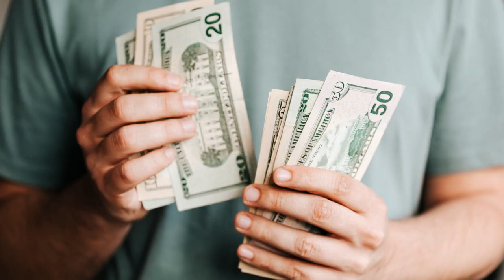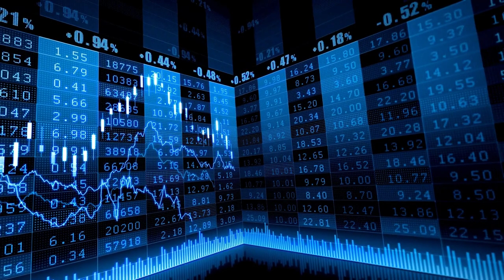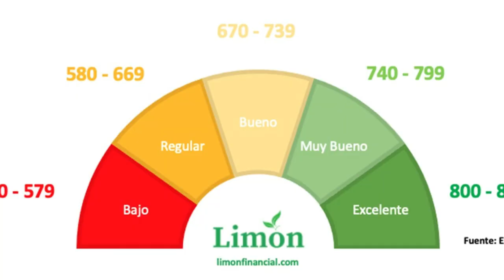15 Errores letales que cometen los primeros compradores que cuestan mucho dinero.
¿Eres un 1er comprador de casa y no sabes qué errores evitar? ¡Este video es para ti! En este video, te presentamos los 15 errores comunes que los primeros compradores suelen cometer y que debes evitar a toda costa. Desde no preguntar si calificas para programas de 1er comprador hasta comprar un carro con una mensualidad alta antes de comprarse una casa, cada uno de estos errores puede afectar negativamente tu experiencia como comprador de casa. Así que no te pierdas este video informativo y aprende cómo evitar estos errores para que tu experiencia de compra de casa sea lo más exitosa posible. ¡No te lo pierdas!

15 Errores de 1eros compradores que no debes cometer
1. No preguntar si calificas por programas de 1eros compradores
2. Buscar la casa que te guste 1ro y después ver si calificas por un préstamo de banco.
3. Ir con un banco solo buscando el interés más barato sin conocer que te están cobrando puntos y no comparar con más bancos.
4. No preguntar si es un Buyer market o un seller market y si es un Buyer market no debería dejar de pedir al vendedor ayuda para los costos de cierre del comprador.
5. No crear habito de conocer cuál es su crédito y saber como funciona
6. No querer hacer la inspección de la casa con un profesional para evitar pagar el costo.
7. No poner sus ingresos cash en su cuenta de banco periódicamente
8. No ahorrar suficiente dinero
9. No tomar ventaja de ser 1er comprador y poner poco dinero de pago inicial.
10. No conocer el vecindario antes de comprar la casa
11. Comprar un carro con una mensualidad alta antes de comprarse su casa.
12. Sacar prestamos antes o durante la compra de la casa.
13. Preguntar a un amigo o a un vecino que vive rentado que cree del paso que estas dando antes de comprar una casa.
14. Quererle hacer un estudio a su 1ra casa para ahorrar dinero en el pago mensual en vez de comprar una casa con estudio hecho.
15. Ponerle un panel solar a tu casa cuando la acabas de comprar sin leer las letras chiquitas